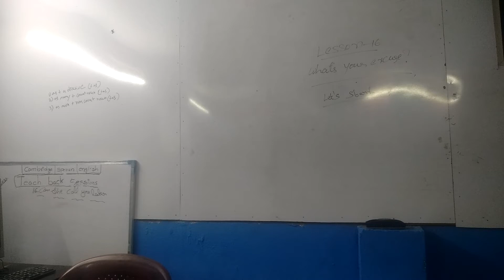prayas level 2 teach back (1)